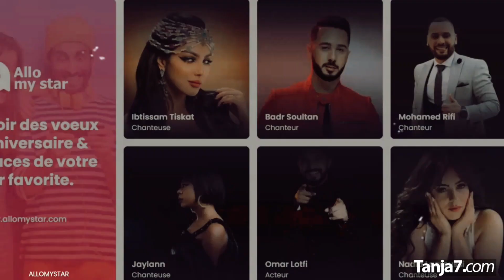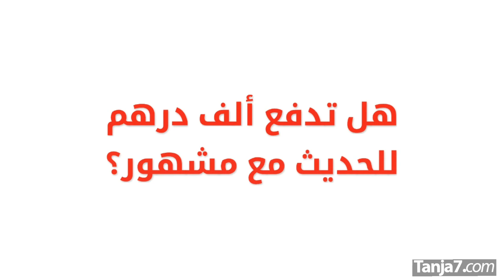2000 درهم لاجراء اتصال فيديو مع ابتسام تسكت